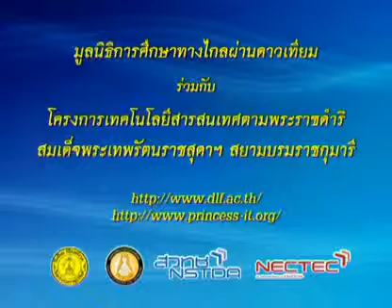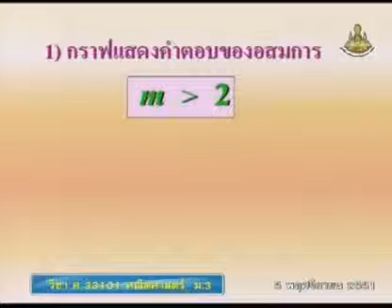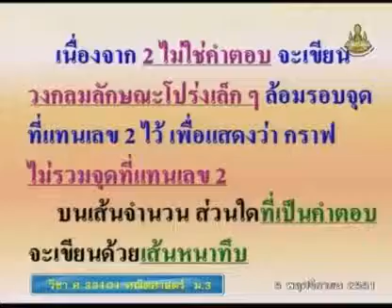176 51maM3 060Ah mathm 3 คณิตศาสตร์ม 3